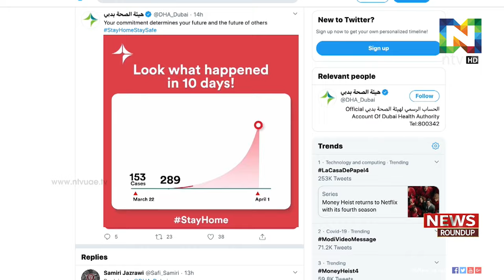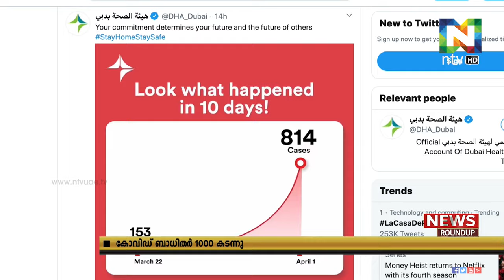യുഎഇയില്‍ കോവിഡ് ബാധിതരുടെ എണ്ണം ആയിരം കടന്നു.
കഴിഞ്ഞ പതിനൊന്ന് ദിവസങ്ങള്‍ക്കിടയില്‍ 850-ല്‍ അധികം പേര്‍ക്കാണ് രാജ്യത്ത് കോവിഡ് സ്ഥിരീകരിച്ചത്. രാജ്യത്ത് മൊത്തം രോഗം ബാധിച്ചതില്‍ തൊണ്ണൂറ്റിയാറ് പേര്‍ ഇതുവരെ സുഖം പ്രാപിക്കുകയും ചെയ്തു.